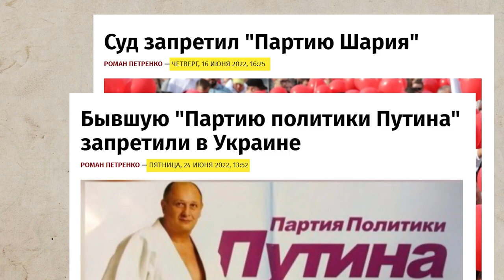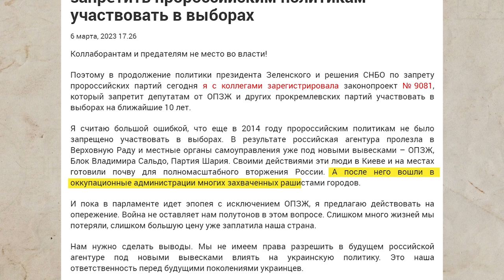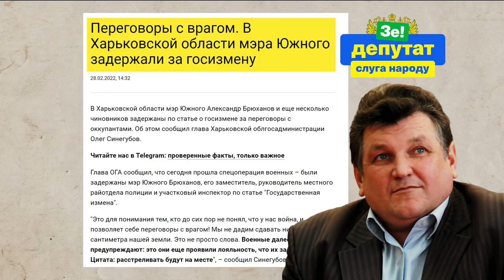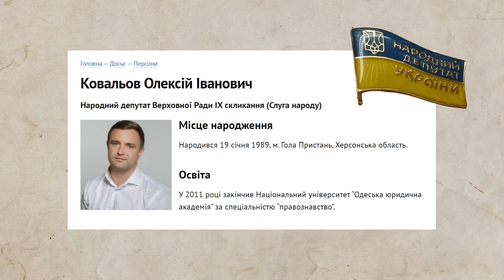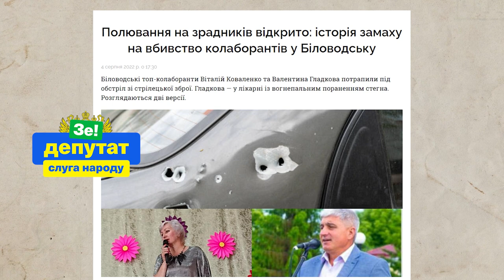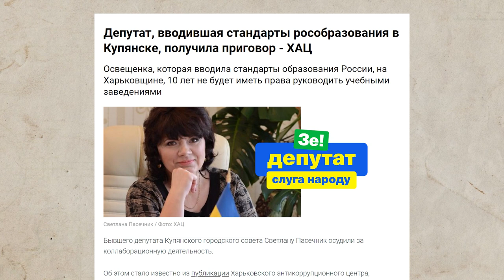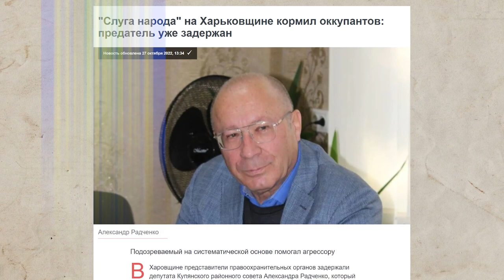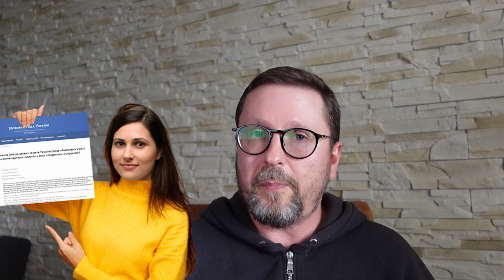СКОЛЬКО КОЛЛАБОРАНТОВ В ПАРТИИ СЛУГА НАРОДА?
В партии Слуга Народа многие местные депутаты перебежали на сторону оккупационных администраций — подробности рассказал Анатолий Шарий.